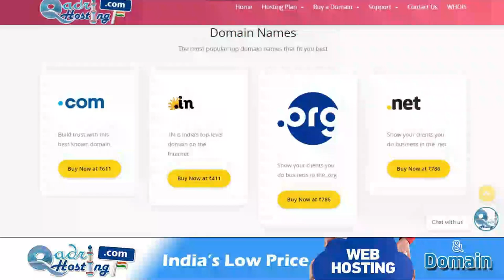Social Media Par Khud Ko Gair Muslim Likhna | Khud Ko Kafir Kehna Kaisa | FB Par Christian Batana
(NEWS & Update) 📰 📅⏰
Upcoming Videos & Live Timing
code -  SMSWARSI
fb me apne mazhab me ghair muslim mazhab likhna
social media par khud ko kafir batana kaisa
gair muslim naam or mazhab likhna
dhoka dene ke liye jhutha mazhab likhna